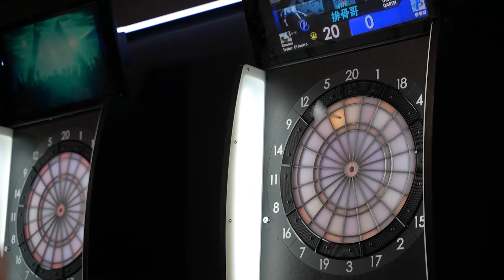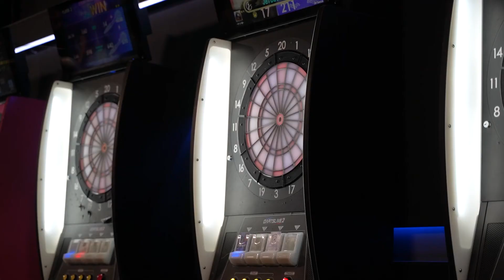2021 Vancity Darts Welcome Back B-Flight Tournament feat. Howard Hu Realtor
First tournament back after the pandemic and Vancity Darts hosted a B-Flight 24 player tournament in our new tournament arena at Nu-Zone Entertainment.

Big shoutout to Howard Hu for sponsoring the food and drink for the event!  So this video is a tribute (trololol) to him!

Thank You for Nu-Zone Entertainment for continuing to support our growth!  We've never had a space this big for events and looking forward to even larger events in the future!